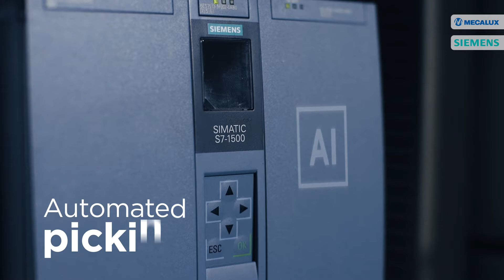Mecalux launches an AI-driven robotic order picking system with Siemens’ technology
Mecalux has unveiled a state-of-the-art technological solution to optimise order picking: an innovative collaborative robotic picking system based on the latest artificial intelligence technology.

Mecalux’s new automated solution incorporates Siemens’ SIMATIC Robot Pick AI technology, a groundbreaking vision software that employs deep learning algorithms to significantly streamline picking in warehouses. With artificial intelligence integrated into the programmable logic controller (SIMATIC S7-1500, the collaborative robot (cobot) performs order picking with total autonomy and maximum accuracy.

This novel robotic picking system is the result of a solid alliance between Mecalux and Siemens, which merge their knowledge and experience in industrial automation technologies. The two companies have a long-standing collaboration in implementing technological solutions that respond to the challenges faced by the logistics industry.

Mecalux has launched two collaborative picking solutions: a cobot programmed to safely share workspace with operators and an automated system that works autonomously in high-performance pick stations.

The picking solution, developed at Mecalux’s technology centre in Barcelona, has been designed to operate 24/7 and execute up to 1,000 picks per hour. Cobots can handle a wide range of items, making this technology suitable for businesses from all sectors looking to optimise order processing.

“The technology partnership with Siemens has allowed us to join forces to create a highly flexible, safe and user-friendly robotic solution that adapts to the specific needs of our clients,” says Javier Carrillo, CEO of Mecalux.

A camera positioned above the cobot’s picking box captures a 3D image of the goods to prepare the orders. “The AI algorithm has been pre-trained with millions of items to offer out-of-the-box performance. It’s able to make decisions in milliseconds on robust, collision-free picking positions for products presented completely arbitrarily. One of the key aspects of this solution is that it doesn’t need to know the 3D model of the item in question beforehand. The advanced artificial intelligence algorithm acts as the brain, enabling the smart picking process,” says José Ramón Castro, CEO of Siemens Digital Industries in Spain.

Once the item has been selected, the cobot deposits it in the picking box with high precision, making the most of the available space. Mecalux has devised an algorithm to ensure that the cobot places the goods in the correct location.

Guided by Mecalux’s warehouse management software, the collaborative picking solution can change its gripping system automatically depending on the type of merchandise. Upon receiving a new box, Siemens’ vision system and AI algorithm identify the items inside and determine the most appropriate way to pick each product.

This algorithm is executed using the most powerful hardware platform that Siemens offers to the market: the S7-1500 PLC range, which, together with the TM-MFP (Technology Module-Multifunctional Platform), is capable of executing artificial intelligence technology. And all of this is communicated while respecting cybersecurity standards, using the SCALANCE X family of intelligent switches.

With the launch of this innovative collaborative picking system, Mecalux and Siemens reaffirm their commitment to delivering cutting-edge technological solutions that improve operational efficiency for their clients.

Want to know about other automated warehouse solutions?

About us
Mecalux is a world leader in the global storage systems market. Our business consists of design, manufacturing, sales and services related to metal racking, automated warehouses, warehouse management software and intralogistics solutions in general.